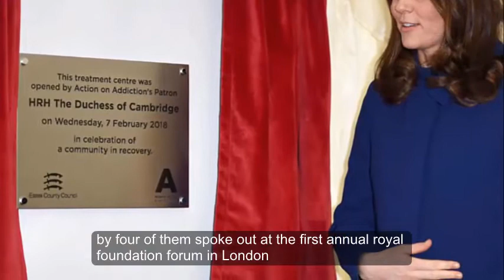Pregnant Duchess reveals Prince William ‘in denial’ about third child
Kate Middleton: Pregnant Duchess reveals Prince William ‘in denial’ about third child
KATE MIDDLETON: Pregnant Duchess of Cambridge, who is due in April, said Prince William is "in denial" about their soon to be born third child.

Kate Middleton, 36, is currently pregnant with her third child with husband Prince William, 35.
However, she said at a public appearance yesterday William is "in denial" about the forthcoming birth.
She told this to a father of a patient while visiting St Thomas' Hospital, it is reported.
LATEST UPDATE: Wednesday 28 February. 12:08pm

Kate Middleton appeared alongside Meghan Markle, 36, her future sister in law today, at their first joint royal engagement today.

They were joined by Kate’s husband Prince William, 36, and Meghan’s fiance, Prince Harry, 33.

The four of them spoke out at the first annual Royal Foundation Forum in London.

Wednesday 28 February 10:45am

Pregnant Kate wore a blue dress by Jenny Packham yesterday as she stepped out at the Royal College of Obstetricians and Gynaecologists.

She accessorised with a Tanzanite pendant necklace by G. Collins and Sons which retails at £8,400.

Wednesday 28 February 8:57am

Kate Middleton she recently hinted her husband may be nervous about their soon to be born third baby.

The couple already have one son, Prince George, 4, and one daughter, Princess Charlotte, 2, – although the gender of the third child is unknown.

The Duchess of Cambridge made an official appearance to meet patients at St Thomas’ Hospital in London yesterday, after first visiting the new headquarters of the Royal College of Obstetricians and Gynaecologists (RCOG).

She met Jamie Parsons, 33, from West Sussex, whose daughter is a patient Snow Leopard Ward at St Thomas’ Hospital, whom she told her husband was “in denial” about their third child.

”She was a really pleasant, really nice, interesting lady,” Jamie told the Mirror.

"I was saying 'congratulations, best of luck with the third one'. She said ‘William’s in denial'."

Kate covered her baby bump in blue for the occasion, where she met RCOG president Professor Jacqueline Dunkley-Bent and later went on to meet patients at St Thomas’ Hospital.

It is understood Dunkley-Bent helped with the birth of Princess Charlotte in May 2015, and was photographed afterwards outside St Mary’s Hospital in Paddington where Charlotte was delivered.

Commenting afterwards, Dunkley-Bent – who is head of Maternity, Children and Young People at NHS England, said it was an “absolute pleasure” to see Kate.

“It was a surprise and an absolute pleasure to be reunited with Kate again today.

"Supporting families at the birth of their baby - including future kings and queens - is hugely rewarding.

“We're very grateful to have the Duchess of Cambridge's support for the nursing profession."

Yesterday it was revealed pregnant Kate Middleton has taken on more work as her due date gets closer.

The Duchess has taken on two more jobs today, as Kensington Palace announced on its Twitter account.

Kensington Palace said: “It has been announced that The Duchess of Cambridge will become Patron of the @RCObsGyn and the @NursingNow2020 campaign ahead of her engagements today, where she will learn about and support global health work.”

Kate will take on the role of patron of the two charities – Royal College of Obstetrics and Gynaecology and Nursing Now – as of yesterday.